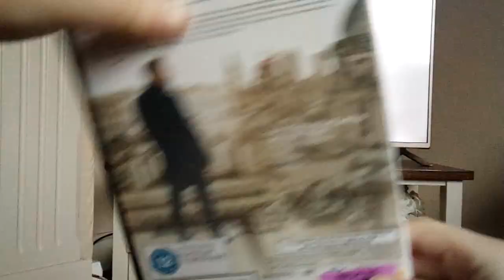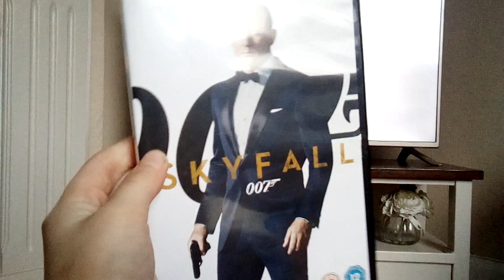(DVD REACTION) Opening To Skyfall 2013 UK DVD